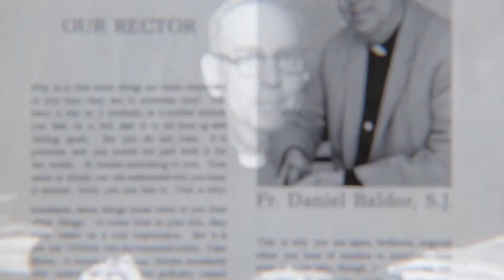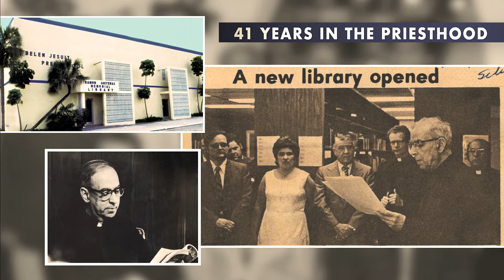Fr. Daniel Baldor de la Vega, S.J. 1919 Belen Jesuit Hall of Fame Tribute Video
Inducted on April 9, 2022